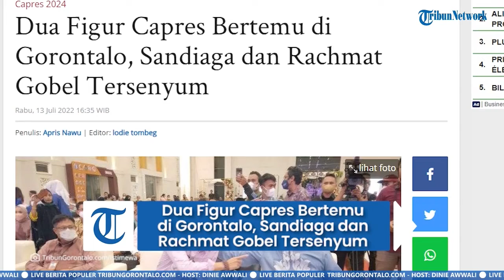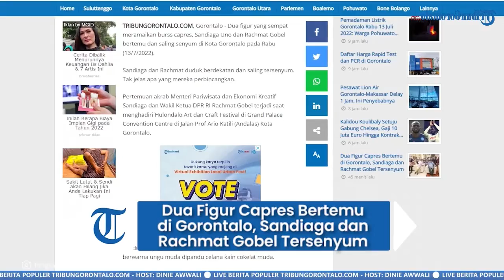Sandiaga Uno dan Rachmat Gobel Bertemu di Gorontalo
Laporan Jurnalis TribunGorontalo.com, Apris Nawu/TZP

TRIBUNGORONTALO.COM, Gorontalo - Dua figur yang sempat meramaikan burss capres, Sandiaga Uno dan Rachmat Gobel bertemu dan saling senyum di Kota Gorontalo pada Rabu (13/7/2022).

Sandiaga dan Rachmat duduk berdekatan dan saling tersenyum. Tak jelas apa yang mereka perbincangkan.

Pertemuan akrab Menteri Pariwisata dan Ekonomi Kreatif Sandiaga dan Wakil Ketua DPR RI Rachmat Gobel terjadi saat menghadiri Hulondalo Art dan Craft Festival di Grand Palace Convention Centre di Jalan Prof Ario Katili (Andalas) Kota Gorontalo.